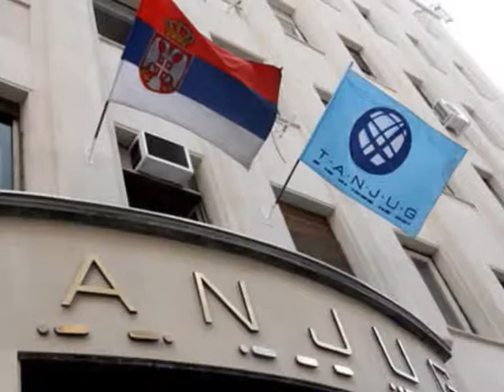НОВОСТИ ДАНА 1 - 22.12.2015